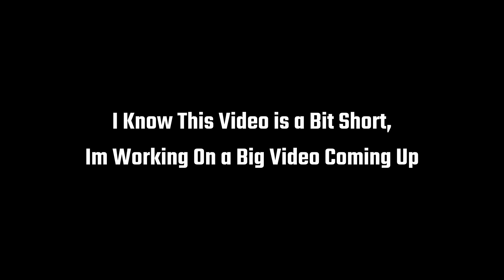How to Become a FIRE WIZARD in Modern Warfare 2!!!!!!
ITS WIZARD TIME MOTHER FUCKERS. FIREBALL!